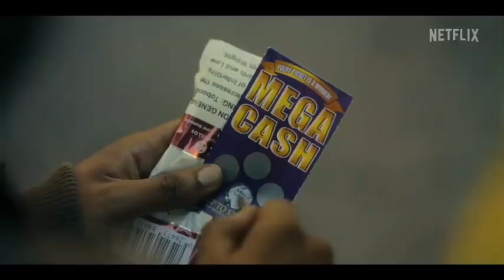They Cloned Tyrone [Official Trailer]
A series of eerie events thrusts an unlikely trio onto the trail of a nefarious government conspiracy.
Director: Juel Taylor
Producers: Jamie Foxx, Juel Taylor, Tony Rettenmaier, Stephen "Dr" Love, Datari Turner, more
Screenplay: Juel Taylor, Tony Rettenmaier
Distributed by: Netflix